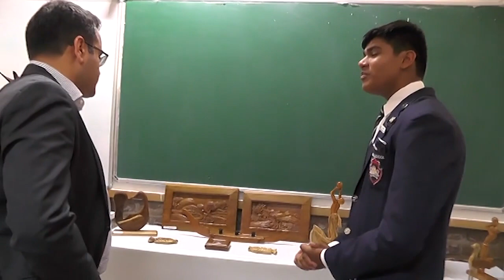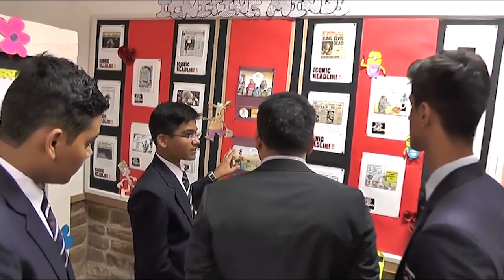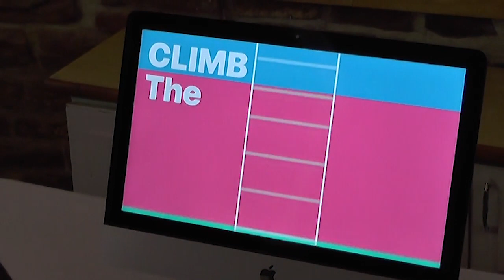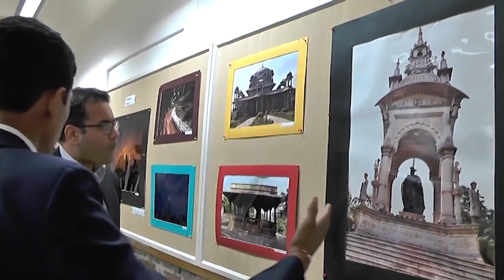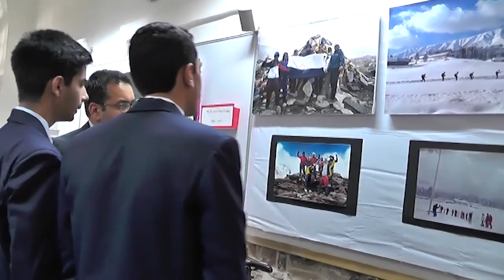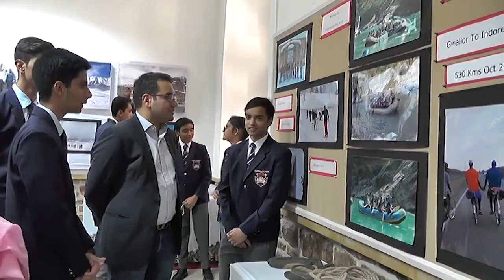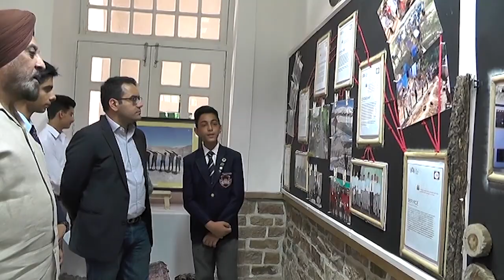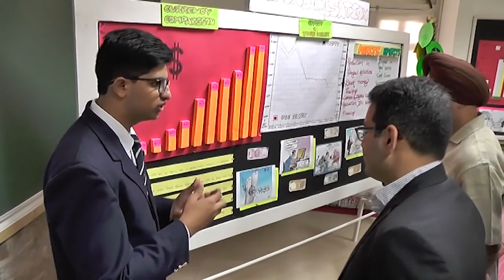The Scindia School